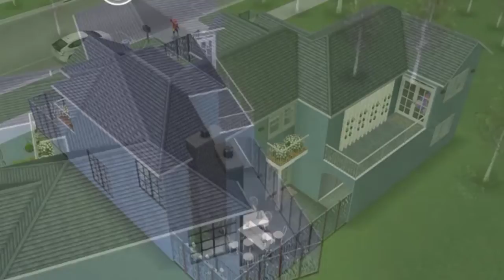🌻 3 Bedroom Family Home 🫐 | House Tour | The Sims Freeplay House Design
Hy guys 🌻
Divideo kali ini aku bakal build Family Home 2 lantai dengan 3 ruang tidur 💙💜

bye bye 🤍